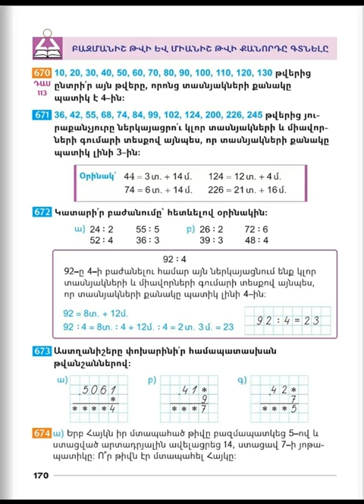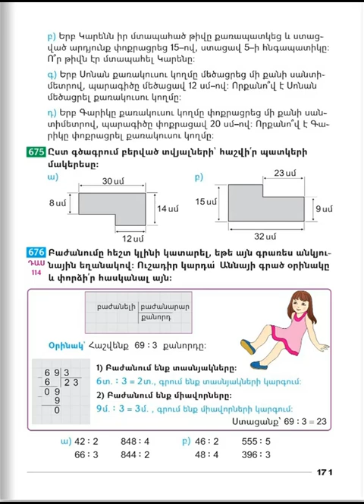Tnayin ashxatanq, Matematika 3, Das 113